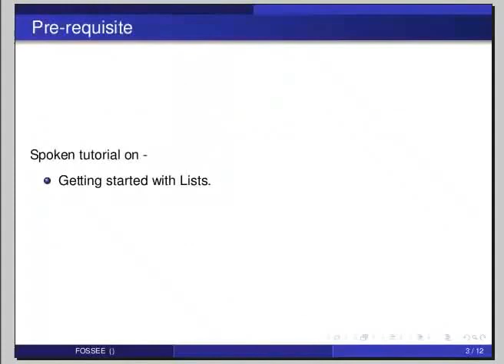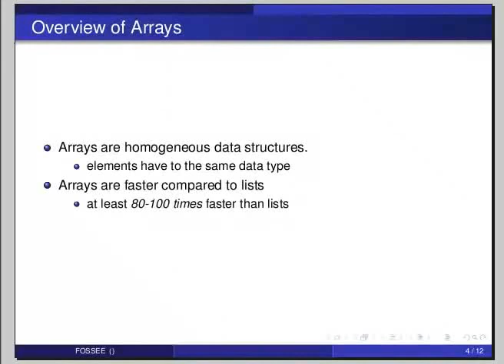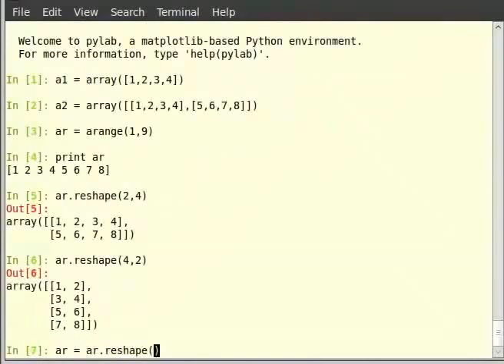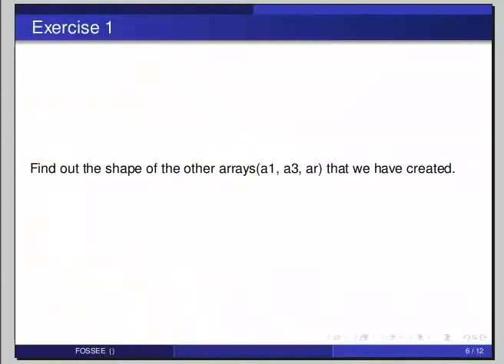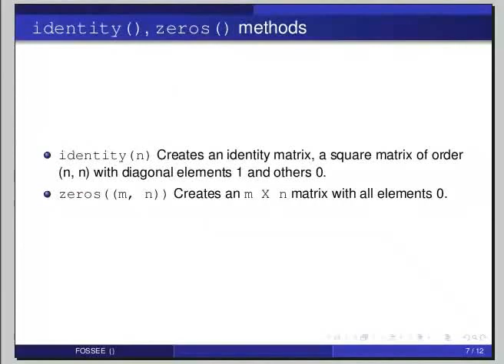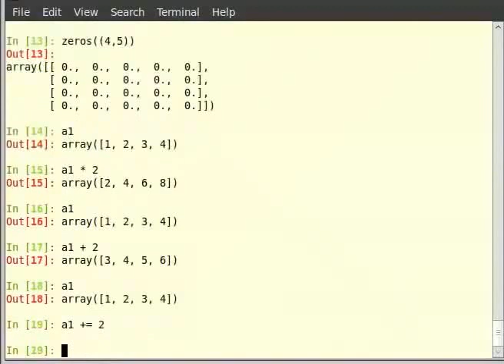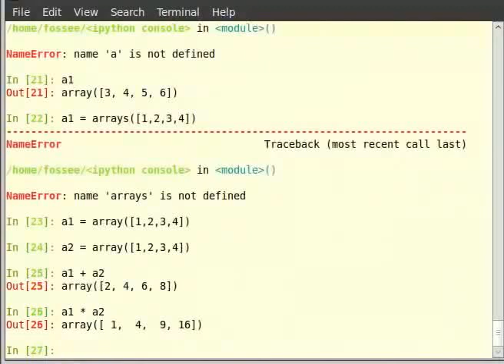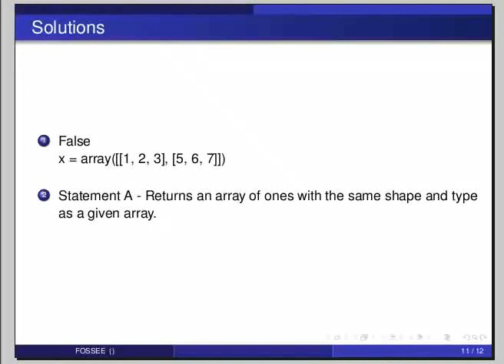Getting started with arrays - Tamil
Getting started with arrays

    why arrays
        speed - simply say
        array level operations
    creating arrays
        direct data
        list conversion
        homogeneous
        builtins - identitiy, zeros,
    array operations